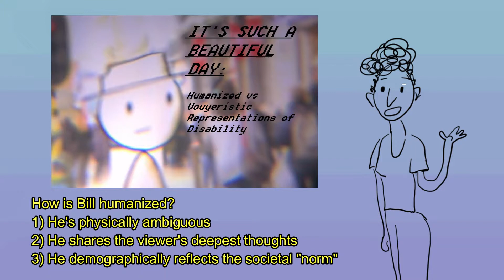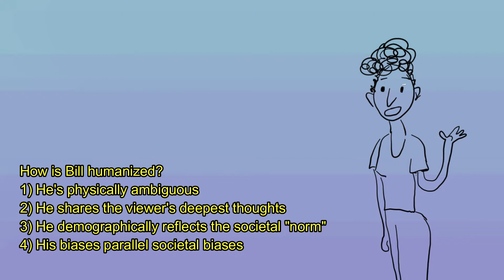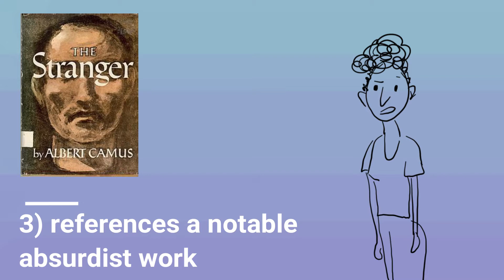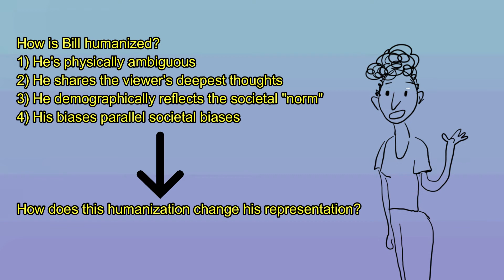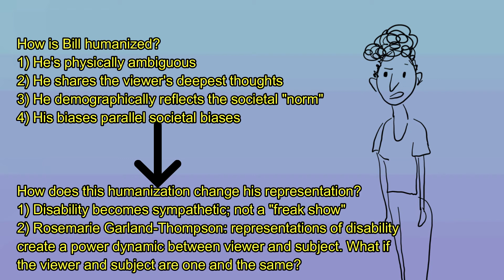It's Such a Beautiful Day: How to Humanize a Disabled Character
In this video, I explore the representation of disability in Don Hertzfeldt's 2013 cinematic masterpiece, "It's Such a Beautiful Day." As Bill descends into mental illness, the viewer relates more and more to him, begging the questions: are we all Albert Camus and Bill? What unites the human experience and makes this movie hit so close to home for so many people?

Clips are not mine, but can be legally used for commentary purposes.